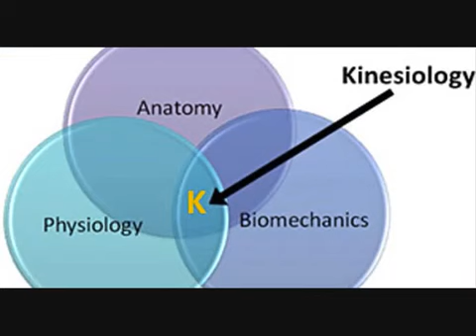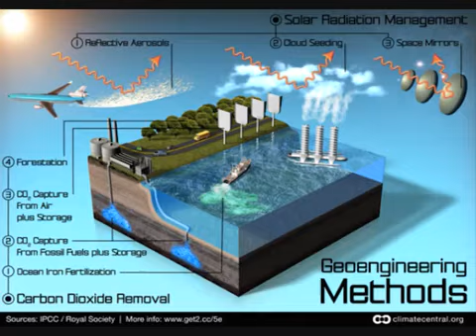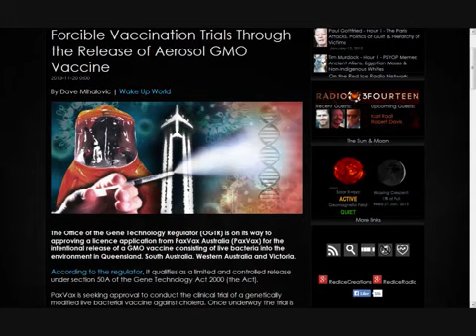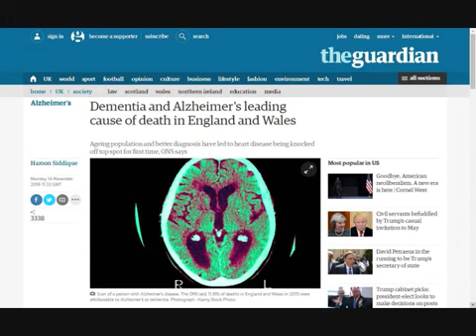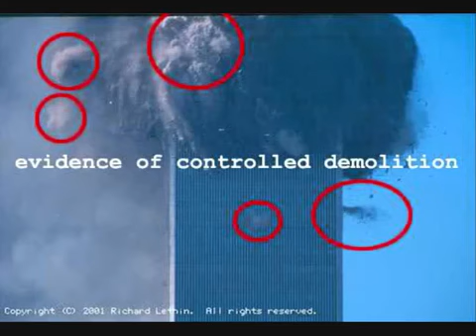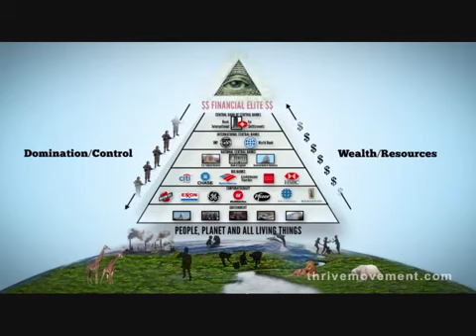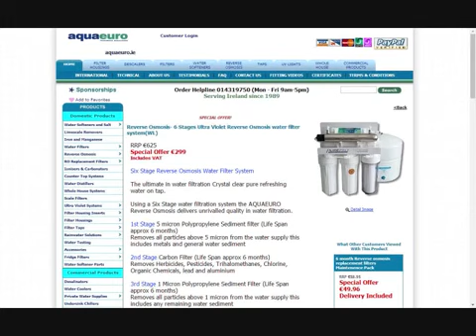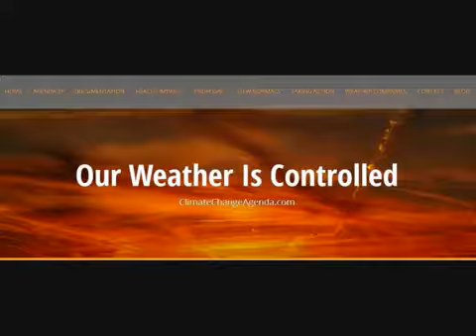Wexford Kinesiologist reveals shocking Health implications of the Global Chemtrail Program 1118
tbirdlauderdale
Published on 1 Jan 2018
Demonic forces are at work here! When the tower of Babel was destroyed by God, he confused the languages and dispersed the people over the whole earth. This was after the flood, but these people still had the stories of creation and the flood handed down orally from generation to generation, and even the teaching of Enoch, which describes the coming of Christ, as well as the time of tribulation that is coming soon. With different languages the names of Adam and eve, as well as Noah, ham, Shem, and Japheth are all changed to whatever language God gave them. Why do you think that all nations have a flood story, and I know that Shem was known as Titan, and Ham was known as Chronos in other countries. Even the American Indians have the story of the flood. The giants were everywhere as well, and that is how the name Zeus came to be, I believe he was nimrod. God is so amazing, he even left a trail to the beginning of creation for all nations as a testimony of the flood, as well as creation. In ancient times the fallen angels, and their offspring the Nephillim, or giants, were worshipped as gods even though they were not. These mythical stories all go back to God, Adam and Eve, and Noah especially, but the names were confirmed to the language which I stated before. Jesus is coming soon, and the days of Noah will be on us, and the fallen abominations will be revealed as aliens, which they are not, they are demonic. God bless you,.